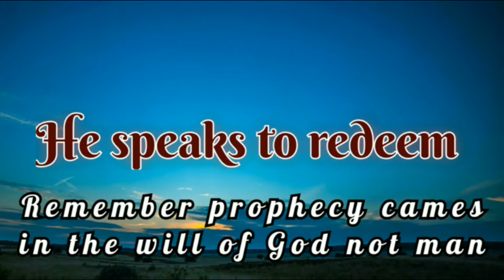HEALING POWER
FISHERS OF MEN CHANNEL